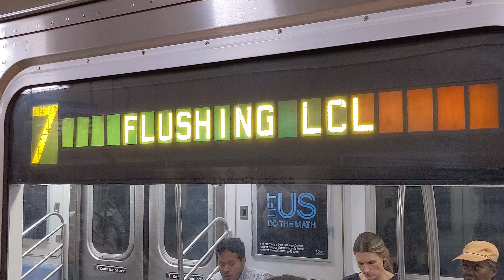NYC Subway: New R188 Southbound 7 Train "Skip Stop" Exterior Signage (6/26/23)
Due to a major Flushing Line renovation project, Southbound 7 Trains are bypassing 111 St and 82 St until October 2023. This new program updates the signage and announces this service as a "Skip Stop". The announcements will be shown in a seperate video, likely tomorrow. Enjoy!